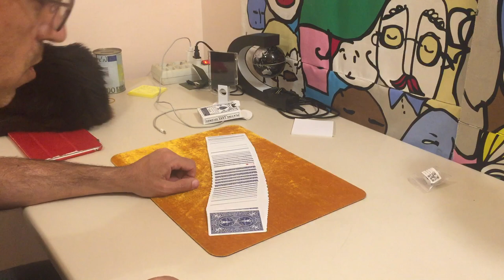Gratis en magictrik.es Doble inversión.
Truco de magia revelado que encontrarás totalmente gratis en Magictrick.es